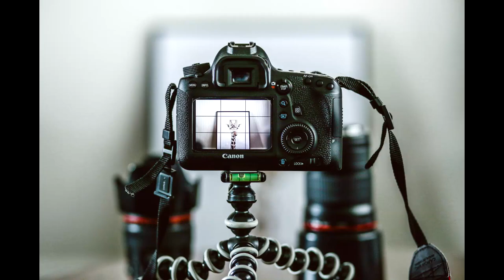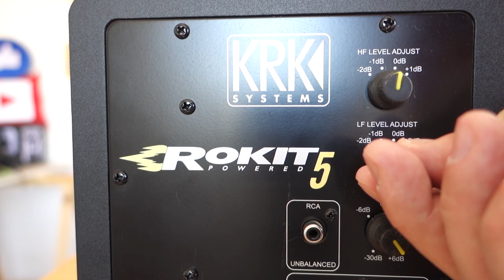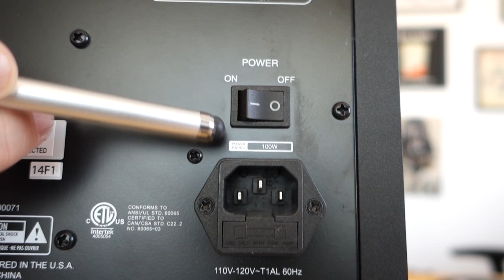Monitor de Referência KRK Rokit 5 G3 é bom ? [Review -PT-BR]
Monitor de Referência KRK Rokit 5 G3 - Neste vídeo eu faço um review deste Monitor de Referência ou monitor de áudio, que pode ser considerado um monitor de referência barato barato , se levarmos em conta o seu custo benefício.
Principalmente se compara o aos monitores de referência da Yamaha e até mesmo de concorrentes mais modestos como o monitor de referência Edifier R1000t4.
No vídeo eu apresento o modelo de entrada da KRK, o Rokit 5 geração 3.
Um par de monitores de referência ativos (powered monitors) com potência de 50w por canal.
A KRK Systems é famosa por fabricar monitores de referência para estúdios de gravação profissionais.
Mas pelo bom custo e pela boa performance este monitor de áudio , o Monitor de Referência KRK Rokit 5 G3, pode ser muito bem empregado para home studio, para gravações de locuções, gravação com instrumentos e também narrações em geral.
Ele apresenta um bom equilíbrio entre graves e agudos e uma boa regulagem para altas, média e baixas, frequências.
Assista o vídeo e veja se o Monitor de Referência KRK Rokit 5 G3 é confiável e se ele é uma boa opção par a sua escolha.

Câmera : RX 100 M3
Captação de Áudio:  Zoom H1 e Sony ECM-CS-3
Atribuições Músicas: Cloud - Joakin Karud